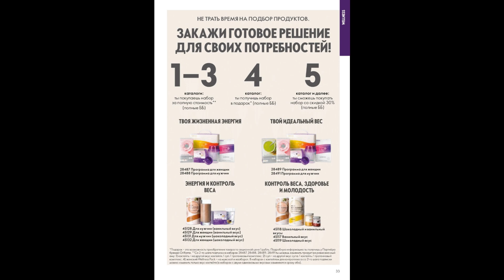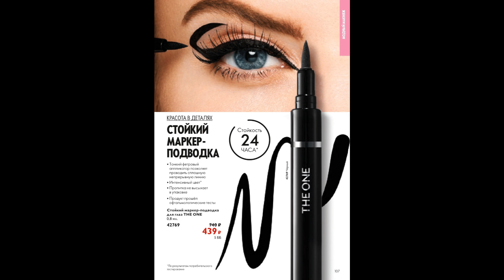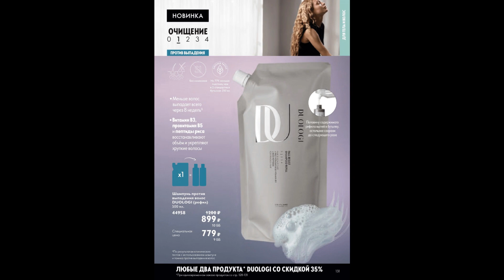Каталог Oriflame № 13🍒🍓 РОССИЯ / под музыку